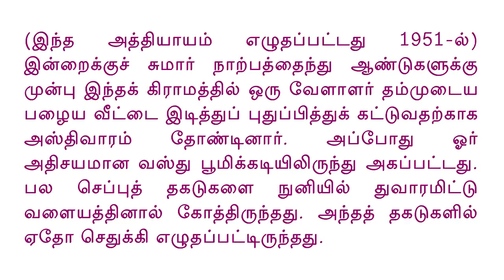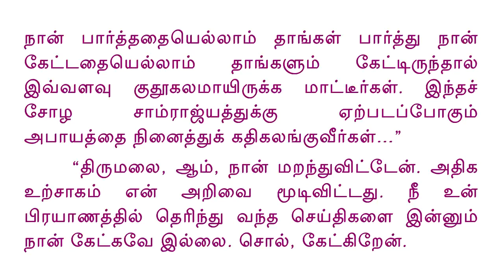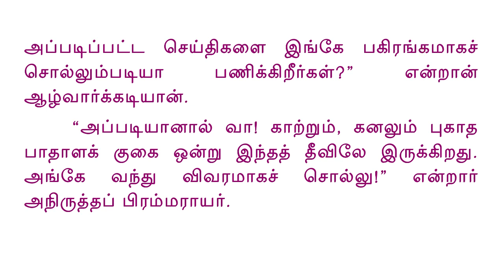Ponniyin Selvan Audio Book (Read along) 2.12 குருவும் சீடனும்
Ponniyin Selvan Audio & Text Book Part-2 Chapter-12 Guruvum Seedanum (குருவும் சீடனும்)
A "read along" version.

Ponniyin Selvan Audio Book with correct Tamil pronunciations helpful for Tamil learners. At the outset, it seems like a riveting story of Vandhiyadhevan, Azhwarkkadiyan, Poonguzhali, Nandhini, Kundhavai, Arulmozhi Varmar (Raja raja Chola), Adhiththa Karikalan, Vanathi, Manimekalai, Pazhuvettaraiyar, Sendhan Amudhan, Kandhamaran, Mandhakini, Ravidasan, Soman Sambavan, Rakkammal, Revadasa Kramaviththan, etc etc.. But actually it is a classic literary work that feeds the reader with a heavenly nectar called Tamil that makes each and every reader feel immortal.